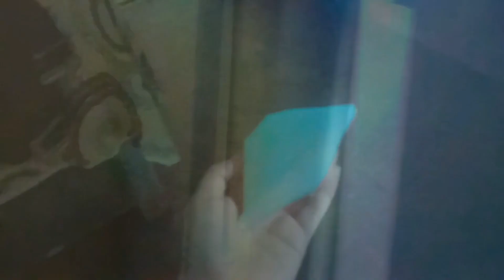aj rat ka Khana mein ne banya ha | Rabia Lateef